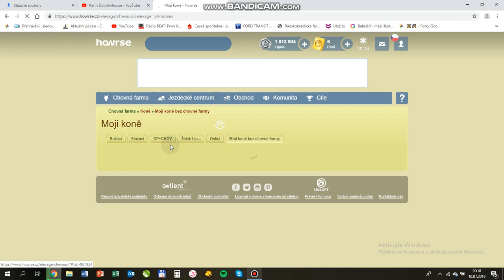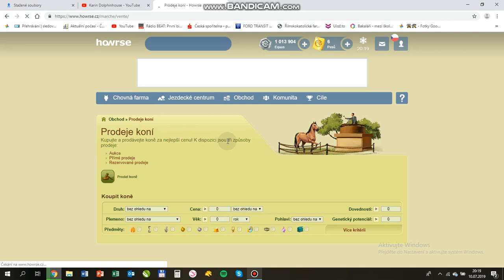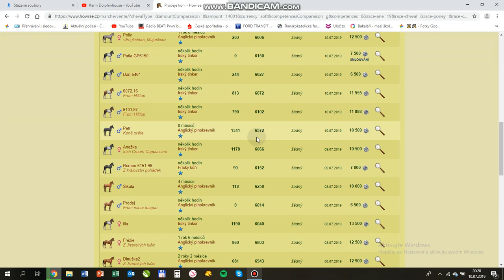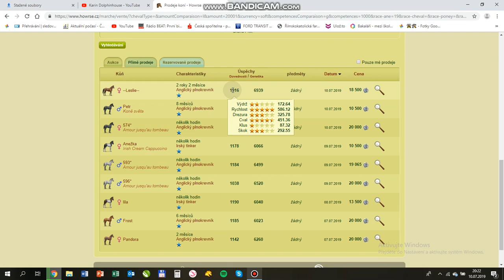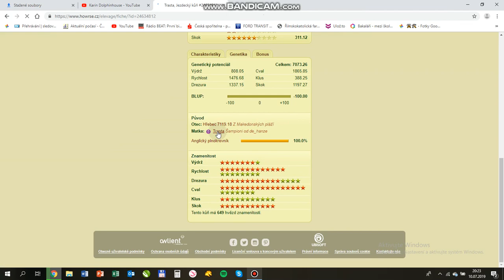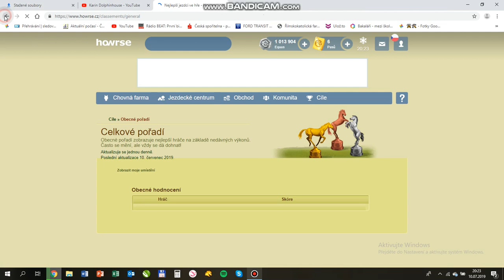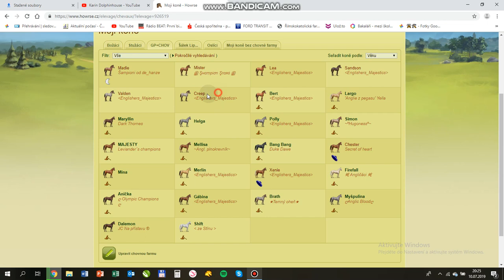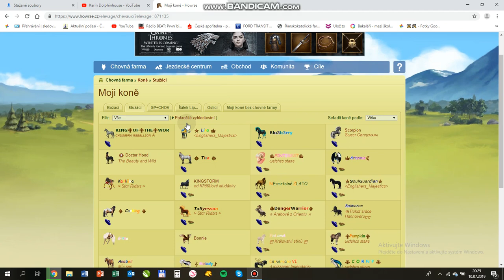#2 Howrse - Nákupní horečka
Zdravím!

Prosím HD

Dneska jsem opět utratila svoje equus. Porušila jsem slib nejít pod 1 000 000 eq. Howrse peněženka mi zaplakala. Ale co bych pro vás neudělala.

Omlouvám se za můj hlas a že je to tak potichu. Točila jsem to narychlo. Děkuji za pochopení. :)

Moje jméno na Howrse: Věrunka